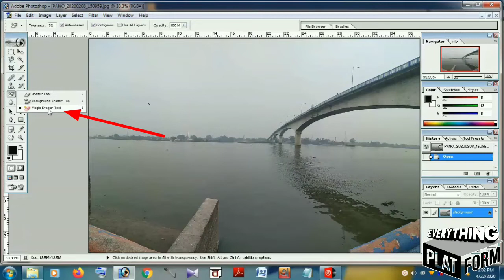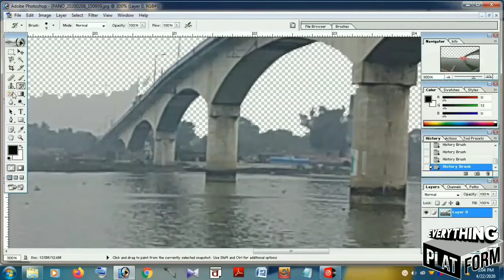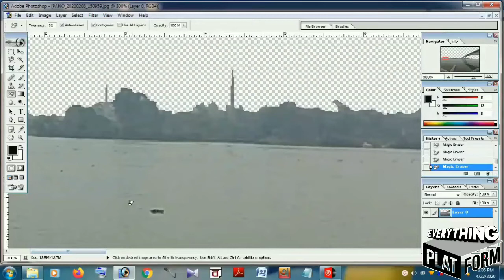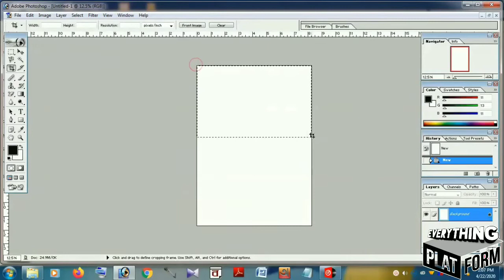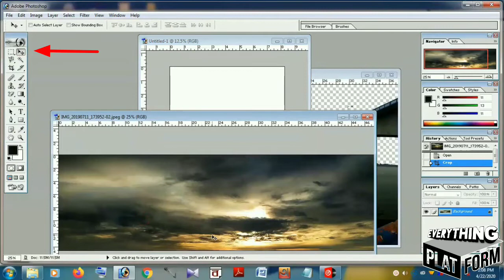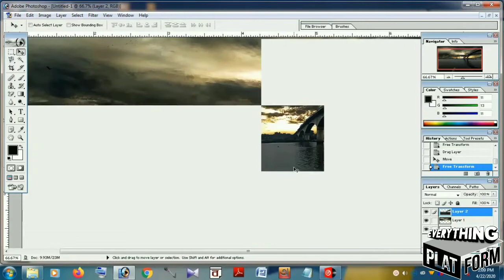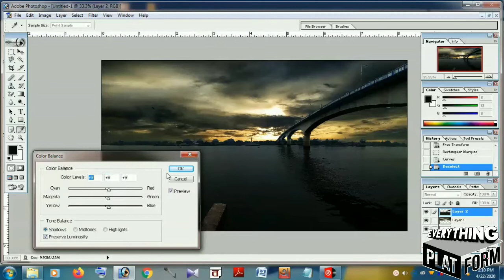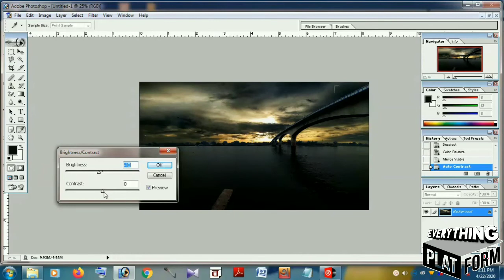photo background kese badle, how to change image background in pc, Adobe Photoshop background change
how to easy amazing background changing tricks photo editing in computer adobe photoshop ।।
আশ্চর্যজনকভাবে দুটি ফটো কে মিশিয়ে দেওয়া হয় কি করে তাজ আমরা কম্পিউটারে দেখব ফটোশপের মাধ্যমে।।

যদি আপনাদের এই ভিডিওটি ভাল লেগে থাকে তাহলে
👍 লাইক
💬 কমেন্ট
👬 শেয়ার
                      করবেন।